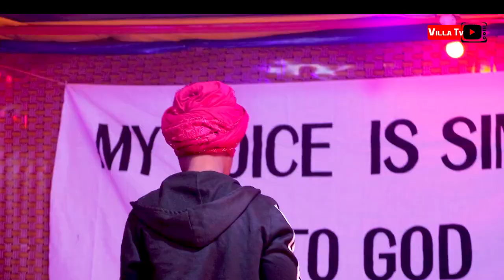PART 1: MASHINDANO YA GOSPEL, TAZAMA JINSI WATOTO WANAVYOENDELEA KUPAMBANIA NAFASI ZAO